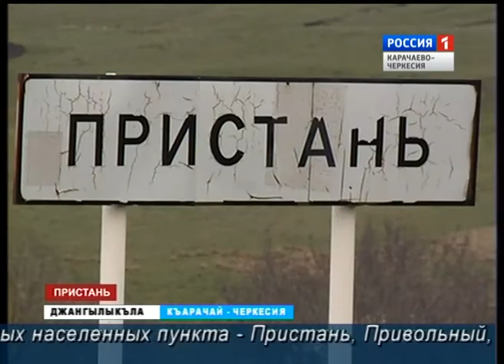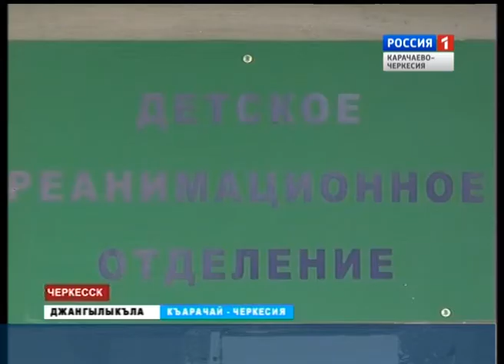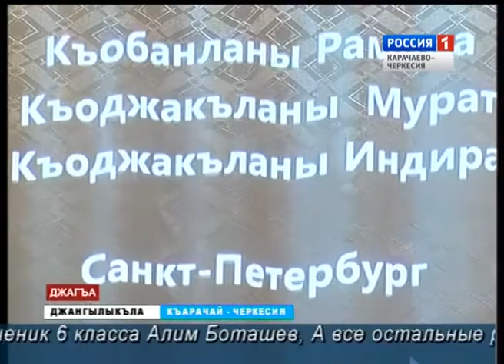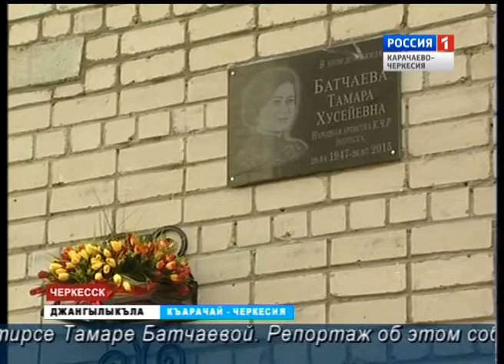Вести на карачаевском языке 20.04.2016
Информационный выпуск Вести КЧР на карачаевском языке, обзор 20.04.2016